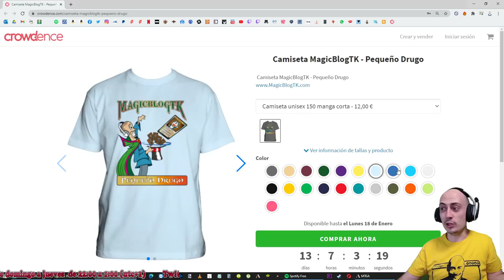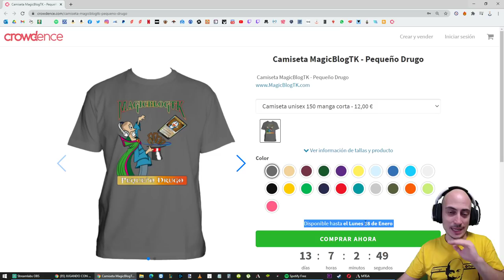Un mazo muy positivo +1/+1 Abzan Counters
* Venta de cartas sueltas de Magic ¡¡NUEVA CAMISETA DEL CANAL!! (Oferta solo hasta el 18 de enero)

Javi12:
Mazo
2 Planta de éter central (KLR) 279
4 Cenagal floreciente (KLR) 280
4 Senda de Aticoenramado (ZNR) 258
4 Compañía reunida (AKR) 186
4 Mentora del Cónclave (M21) 216
4 Elfos de Llanowar (DAR) 168
4 Aspirante a luminarca (ZNR) 24
4 Tumba cubierta de hierbas (GRN) 253
4 Coleccionista de pieles (GRN) 141
2 Rishkar, renegado de Peema (KLR) 179
2 Caballero de la Legión de Ébano (M20) 105
4 Jardín del templo (GRN) 258
4 Mecatitán verdeante (KLR) 185
2 Hidra voraz (M20) 200
4 Boa sinuosa (KLR) 216
1 Inscripción de abundancia (ZNR) 186
2 Trofeo de la asesina (GRN) 152
1 Confiscar pensamientos (AKR) 127
4 Patio oculto (KLR) 282

Mi versión:
Mazo
2 Planta de éter central (KLR) 279
4 Cenagal floreciente (KLR) 280
4 Senda de Aticoenramado (ZNR) 258
4 Mentora del Cónclave (M21) 216
4 Elfos de Llanowar (DAR) 168
4 Aspirante a luminarca (ZNR) 24
4 Tumba cubierta de hierbas (GRN) 253
4 Coleccionista de pieles (GRN) 141
2 Rishkar, renegado de Peema (KLR) 179
4 Jardín del templo (GRN) 258
4 Mecatitán verdeante (KLR) 185
2 Hidra voraz (M20) 200
4 Boa sinuosa (KLR) 216
2 Inscripción de abundancia (ZNR) 186
4 Trofeo de la asesina (GRN) 152
4 Confiscar pensamientos (AKR) 127
4 Patio oculto (KLR) 282